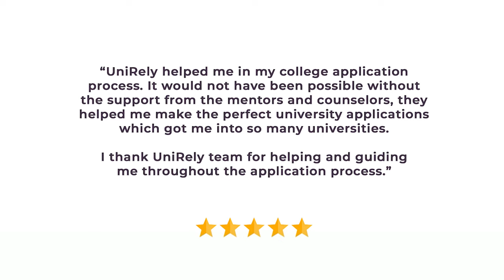Getting into University of Oxford | Success Stories - UniRely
Meet Mrinal Sharan, our student who got accepted to his dream university, the University of Oxford. He also got offer letters from Imperial College London, The University of Edinburgh, Manchester University, UC Riverside, UC San Diego, UC Irvine, and UC Santa Barbara. This video covers some highlights about his path to success and how UniRely's team helped him throughout the college applications process to top universities in the US and the UK.

We congratulate Mrinal on his well-deserved acceptances into top universities and wish him all the best for his college years.

About UniRely: UniRely is a college counseling platform where applicants can connect with student mentors studying in the very same universities being applied to. Our aim is to cater to the student's needs by providing university-specific assistance which includes guiding through the application process and giving an insight into the traditions of the university, and the housing applications.